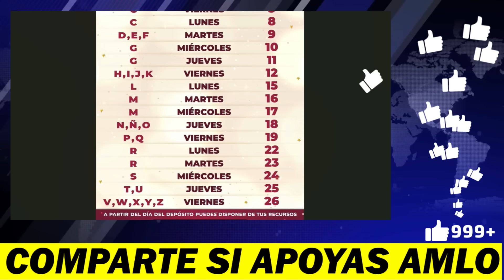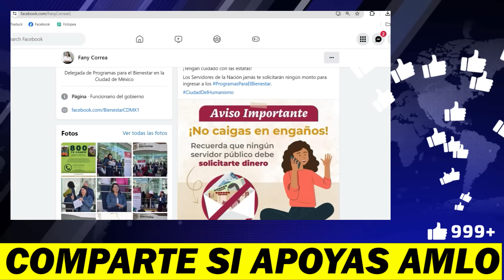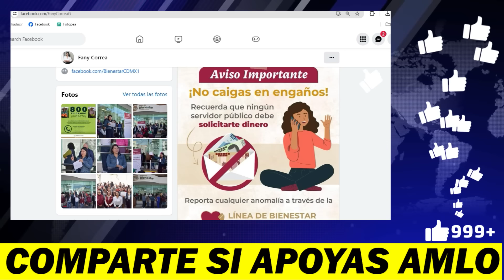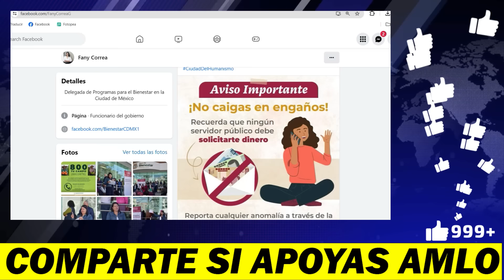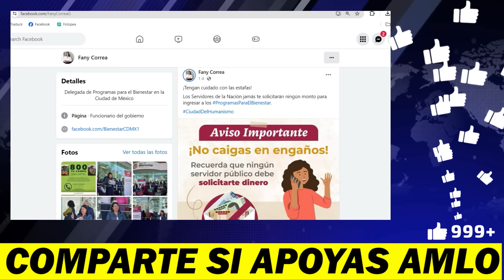𝗥𝗘𝗖𝗜𝗕𝗘 𝗧𝗨 𝗣𝗔𝗚𝗢 𝗗𝗢𝗕𝗟𝗘 $𝟲𝟬𝟬𝟬 𝗘𝗡 𝗙𝗘𝗕𝗥𝗘𝗥𝗢 𝟬𝟭 𝗘𝗫𝗖𝗘𝗟𝗘𝗡𝗧𝗘𝗦 𝗡𝗢𝗧𝗜𝗖𝗜𝗔𝗦 𝗔𝗗𝗨𝗟𝗧𝗢 𝗠𝗔𝗬𝗢𝗥